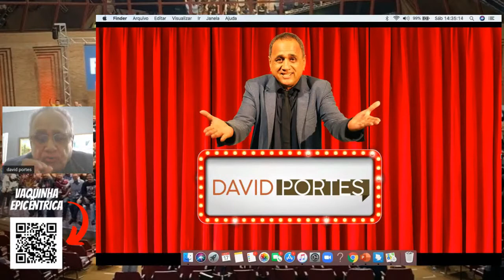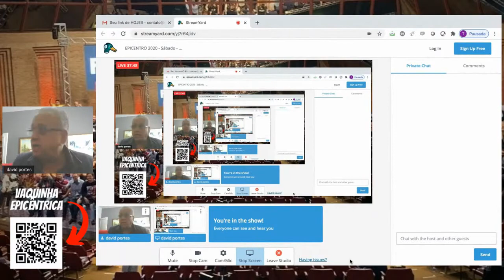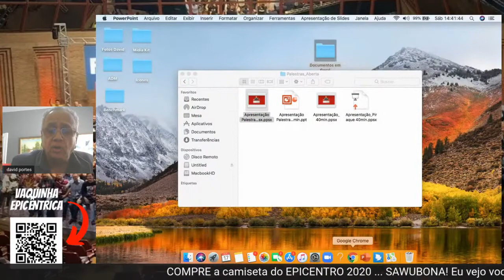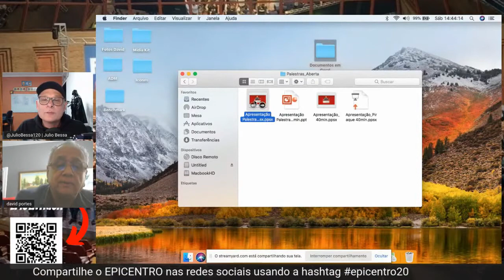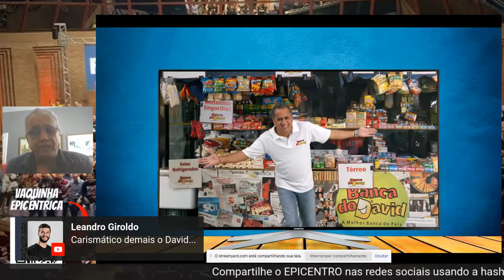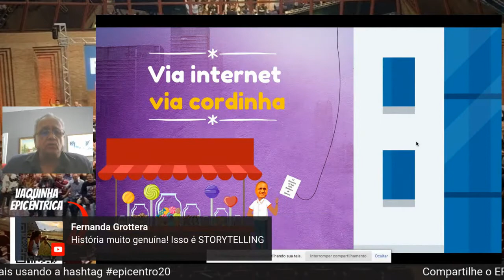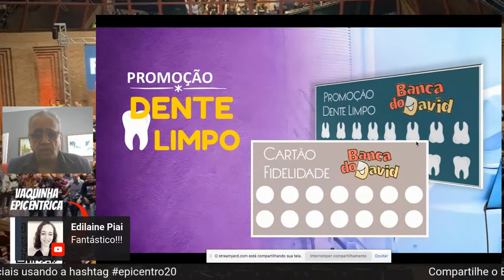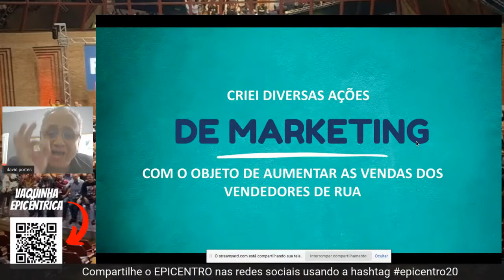Epicentro 2020 | David The Camellot - Como eu usei a criatividade para construir 4 empresas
O Epicentro desse ano trouxe como um dos palestrantes o David the Camelot um cara com uma história incrível, que vai te contar como ele foi de ex-camelô a grande palestrante internacional!

Conheça a banca do David, suas irreverentes (e eficazes) estratégias de marketing e como com apenas 12 reais ele mudou sua vida e se tornou referência para executivos de todo o mundo!

Aqui estão alguns vídeos que podem te AJUDAR depois de ver essa palestra:

Esses são alguns dos conteúdos gratuitos, mas tem muito mais nos meus cursos. Pula pra dentro

MUITO OBRIGADO de coração a todos vocês que participaram do EPICENTRO 2020!!!
Eu espero que o EPICENTRO seja uma grande inspiração para todos vocês acreditarem que é possível VENCER com coragem, criatividade e generosidade em um país com tantas injustiças.
Foram mais de 36 horas de palestras que agora estão disponíveis para você assistir quando quiser quantas vezes quiser sem pagar absolutamente nada.
MUITO OBRIGADO a todos vocês que compraram o ingresso do EPICENTRO, a sua camiseta do EPICENTRO ou participaram da VAQUINHA do EPICENTRO. A sua contribuição vai mudar a vida de muita gente. Assista o video sobre OS GANHADORES do ROBIN HOOD EPICÊNTRICO para você saber para onde foi o seu dinheiro e como acompanhar a sua utilização.
Para assistir o EPICENTRO completo na íntegra clica aqui.
VAMOS PRAS CABEÇAS!!!
ARREBENTA!
Jordão